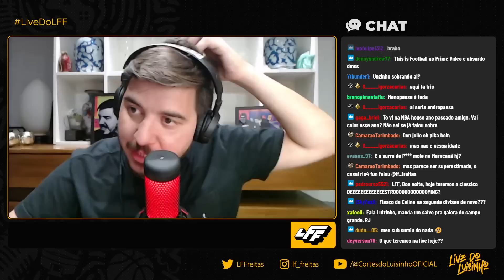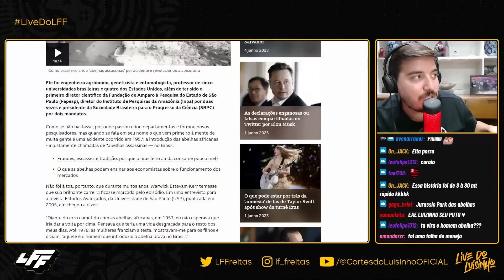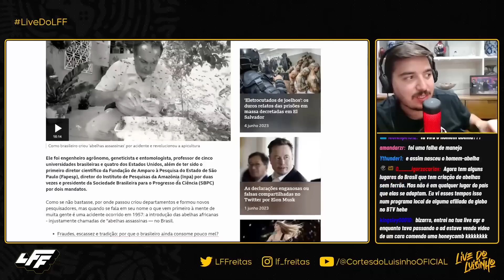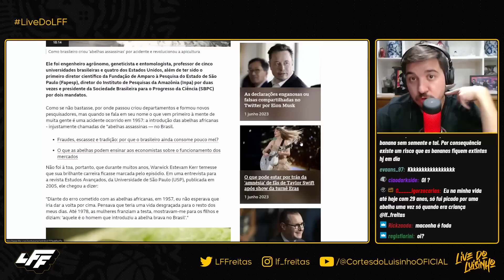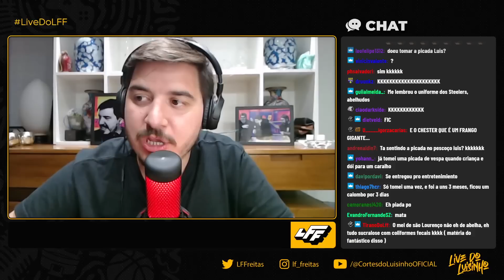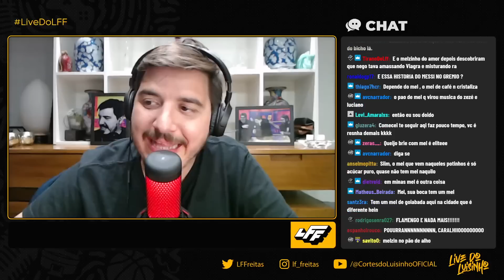LUISINHO É PICADO E DESCOBRE COMO FORAM CRIADAS AS ABELHAS ASSASSINAS NO BRASIL!!